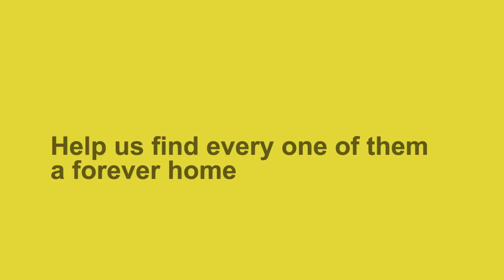Dogs Trust - Pip's Appeal